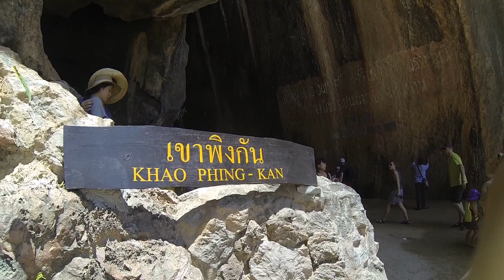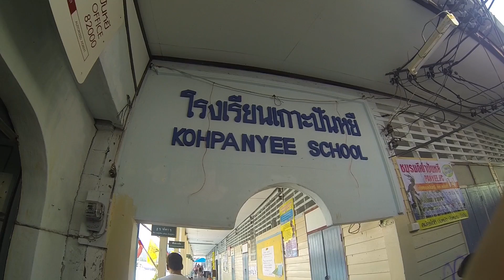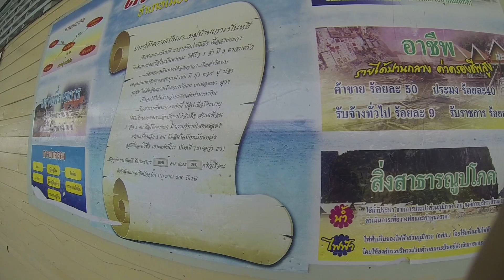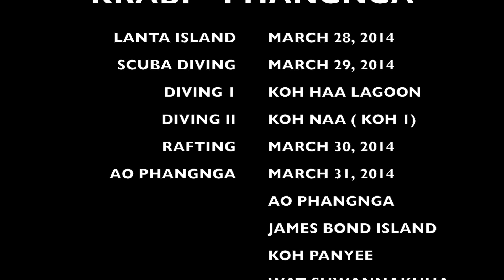Ao Phangnga_2014 by GoPro Hero3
- พายเรือคายัค
- เขาตาปู/ เขาพิงกัน
- เกาะปันหยี
- วัดสุวรรณคูหา